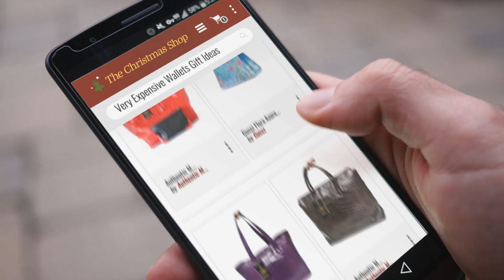Top 10 Very Expensive Wallets Gift Ideas For Her / Countdown To Christmas 2018!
- New! 2019 Black Friday / Cyber Monday Women Wallets Deals and Updates.

Black Friday / Cyber Monday Loungefly Women's Marvel Iron Man Zip Around Wallet, Multi, One Size by Loungefly

Black Friday / Cyber Monday Gucci Flora Azure Shanghai Blue Large Floral Handbag Italy Bag Handbag Flower Bamboo New by Gucci

Black Friday / Cyber Monday Authentic M Crocodile Skin Womens Belly Leather Basket Bag Huge Tote Handbag by Authentic M Crocodile Skin

Black Friday / Cyber Monday Authentic M Crocodile Skin Womens Belly Leather Bag Tote Dark Brown Large Handbag by Authentic M Crocodile Skin

Black Friday / Cyber Monday Authentic M Crocodile Skin Womens Bag Tote Hobo Extra Large W/Wallet Handbag by Authentic M Crocodile Skin

Black Friday / Cyber Monday Authentic M Crocodile Skin Womens Bag Tote Hobo Huge W/Tuft Handbag by Authentic M Crocodile Skin